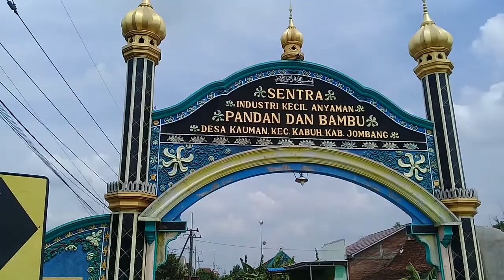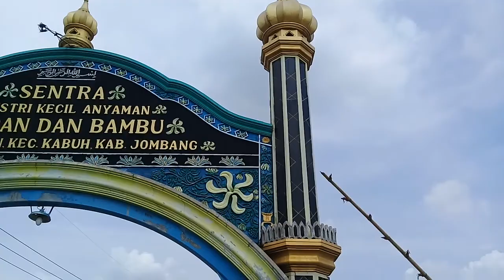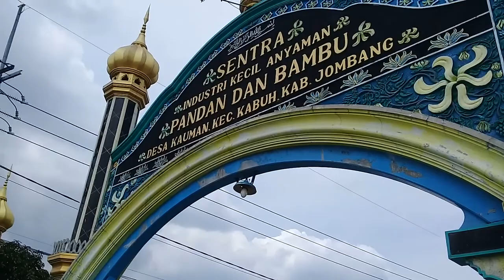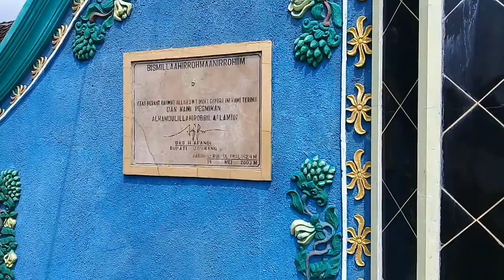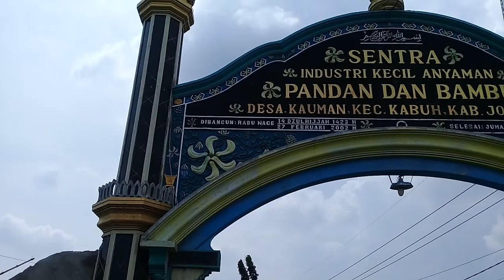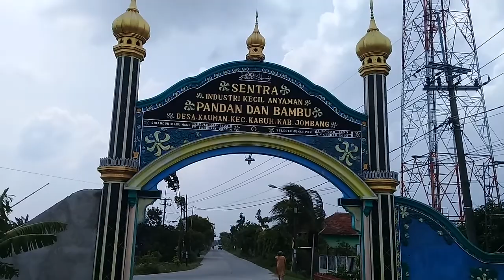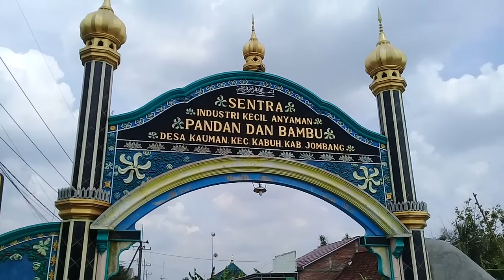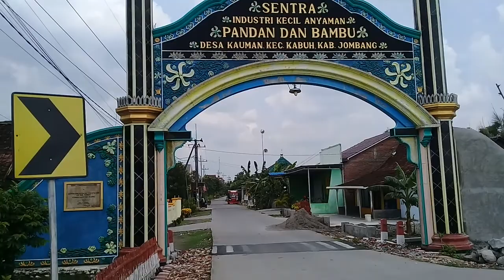Info Terkini Gapuro Mirip Shiddiqiyyah Termahal Dan Terunik Di Jombang